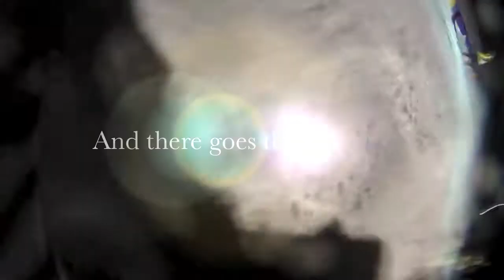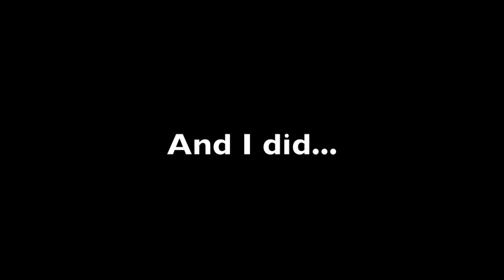Kimball's Clavicle - December 2012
First 15 minutes of the '12-'13 season with my new action cam turned out to be something unexpected...Sticky man-made snow, subpar park conditions,  and a clavicle broken in three places will always be what I remember from this season.